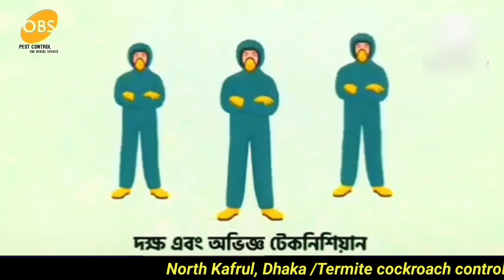উত্তর কাফ্রুল, ঢাকা/termite cockroach control service BD